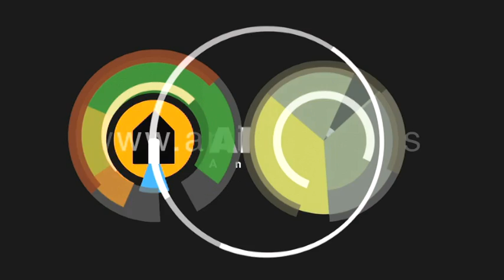ZINEA UMEENTZAT: "Yoko eta lagunak" (2016.01.31)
Modu alai eta jostalari batean aldarrikatzen du aire librean jolasteak onura eta gozamena dakarrela haurtxoentzat eta 4-8 urte bitarteko umeentzako animazio filma da.

Vik eta bere gurasoak beste hiri batera aldatu dira, hirugarren aldiz. Vik lotsatia da eta asko kostatzen zaio lagunak egitea. Gainera, harremanak egiterako, aitari beste lan bat ematen diote eta berriz ere hiriz/herriz aldatu behar izaten dute. Oraingoan, berriz, berehala egin ditu lagunak: Mai eta Oto. Haien jolas alaiek parkeko izaki magiko bat erakartzen dute: Yoko. Vik, egunero, eskolatik irten eta berehala parkera joango da lagunekin jolastu eta abentura liluragarriak bizitzera. Baina, aitari lanpostua aldatu tiote, beste hiri batera; berriz ere.

Zuzendaria: Juanjo Elordi, Rishat Gilmetdinav
Gidoia: Edorta Barruetabeña
Generoa: Animazioa
Musika: Michael Plowman
Urtea: 2015
Herrialdea: Espaina
Iraupena: 80´
Denontzat

“Giraldillo Junior” saria jaso du Sevillako Zinema Europarraren zinemaldian
Vik es un niño introvertido al que le cuesta mucho hacer amigos; lo malo es que cada vez que lo consigue trasladan a su padre a otra ciudad y tiene que volver a empezar de cero. Tras la última mudanza, Vik conoce a dos niños muy alegres con los que entabla una gran amistad. Sus juegos desprenden tal energía que terminan por atraer a Yoko, un ser mágico que habita en el parque. Cada día al salir del cole, Vik se reúne allí con Yoko y sus amigos y viven aventuras fantásticas. Cuando ya, por fin, se siente feliz, resulta que vuelven a trasladar a su padre a otra ciudad.

Director: Juanjo Elordi, Rishat Gilmetdinav
Guión: Edorta Barruetabeña
Género: Animazioa
Año: 2015
País: España
Duración: 80´
Todos los públicos

“Giraldillo Junior” festival de cine europeo de Sevilla